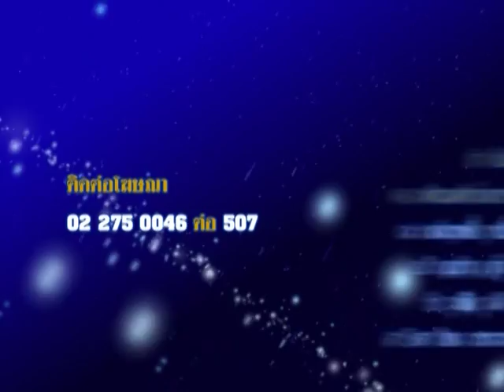รายการชีวิต พิชิตดวง |28/07/58| EP 4/4